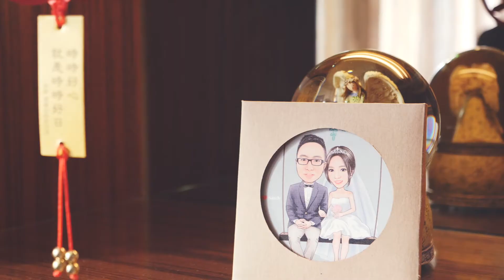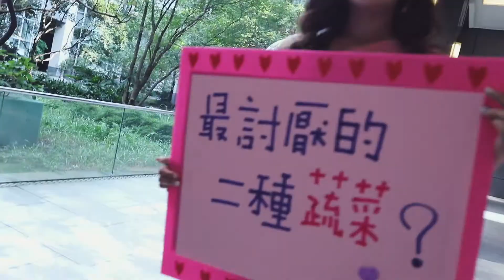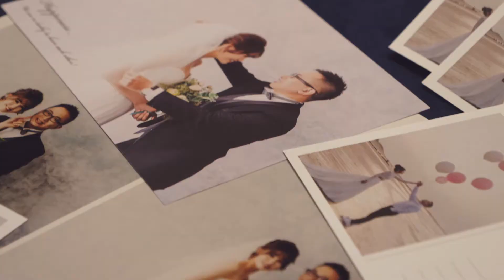20191012_Benson & Sandy_格萊天漾_天際證婚_早儀晚宴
早儀晚宴+天際證婚
婚禮錄影 : oneday 這一天婚禮錄影